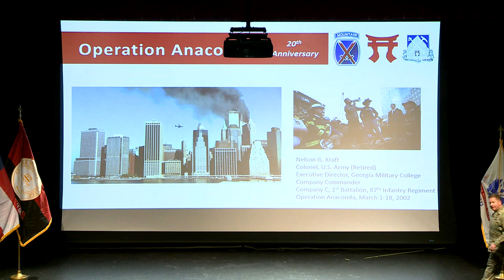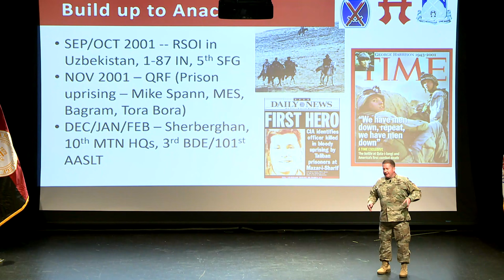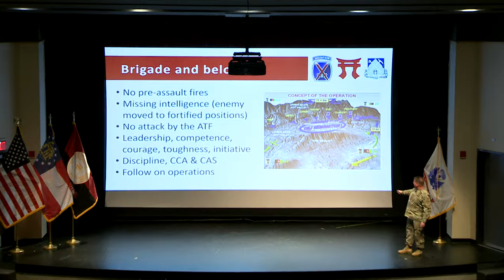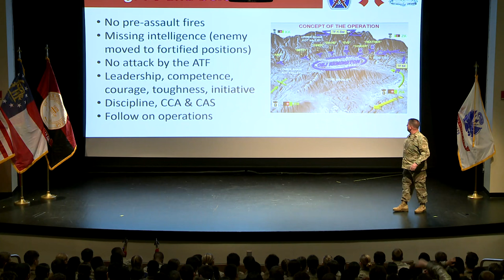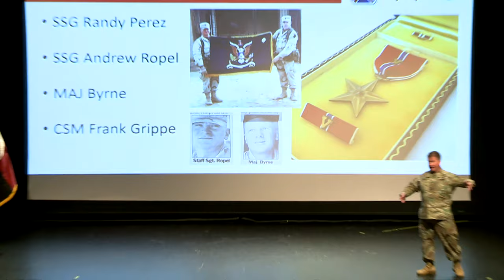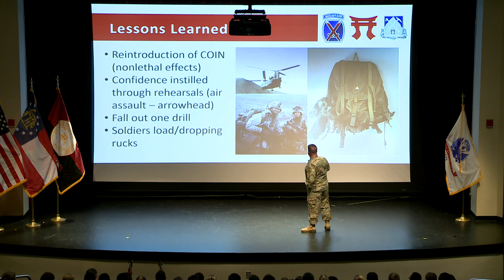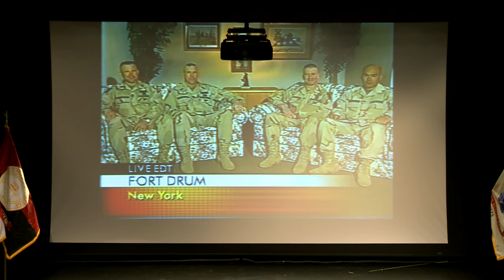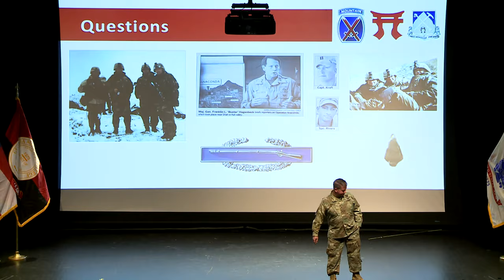Operation Anaconda: Leadership Engagement Series - COL Nelson Kraft